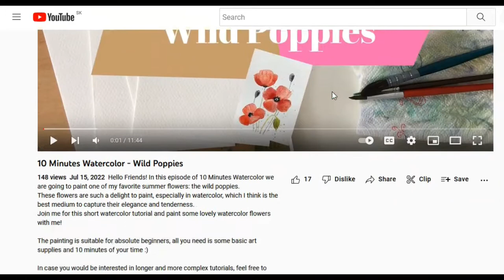10 Minutes Watercolor - Whale Illustration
Hello Friends! In this episode of 10 Minutes Watercolor we are going to paint a simple illustration of a whale in a deep ocean waters.
To create this watercolor illustration we will explore negative painting technique and wet on wet technique.
Join me for this short watercolor tutorial and paint some lovely watercolor whale with me!

The painting is suitable for absolute beginners, all you need is some basic art supplies and 10 minutes of your time :)

In case you would be interested in longer and more complex tutorials, feel free to check out my Skillshare profile:

Materials:
watercolor paper Daler Rowney Aquafine 300 g/m2
brushes: Borrence mop brush size 2, Daler Rowney Liner 10/0, Royal White Tacklon Liner size2
watercolor paints White Nights (Violet, Azure Blue, Carmine)
hardboard and masking tape, jar of water, paper towels, pencil